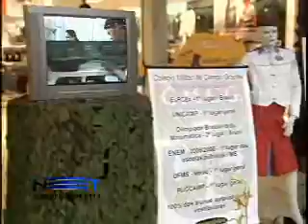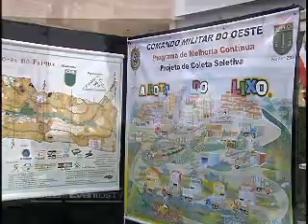Exposição Dia do Exercito (22/04/2007)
Confira a exposição de artigos do exercito que aconteceu no pátio do Shopping Campo Grande comemorando o dia do exercito.